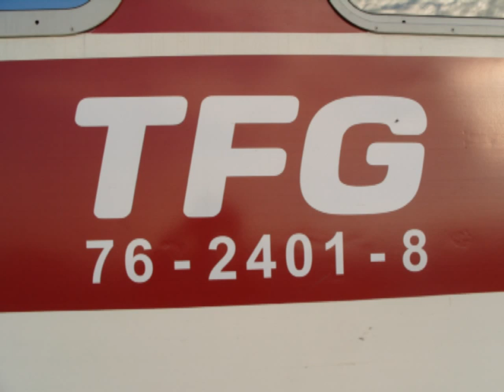Pornire motor Automotor VT (01 10 2010)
Start up railcar VT (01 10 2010)

1: Automotorul VT porneste motorul